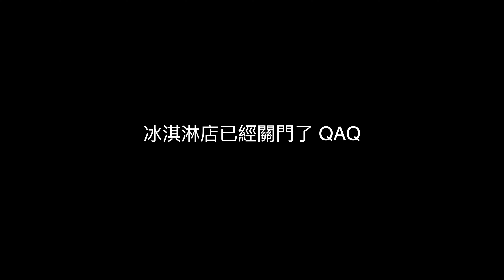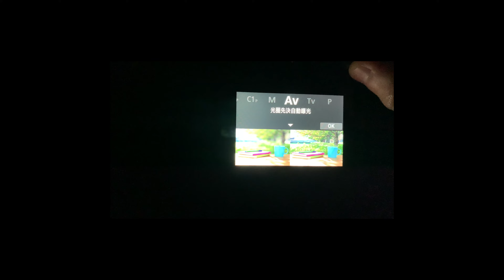‣ ⭐️ 浪漫的菲利浦島｜愛探險 Ocean is Exploring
離墨爾本市區140公里的菲利浦島，又名企鵝島，相信大家都很熟悉了。這裡算是除了penisula以外最接近市區但比較少光污染的地方了。星空真美（如果風不太大的話）
@愛探險 Ocean is Exploring

【副本任務 🛫 往世界出發！】

【此影片不含合作內容】